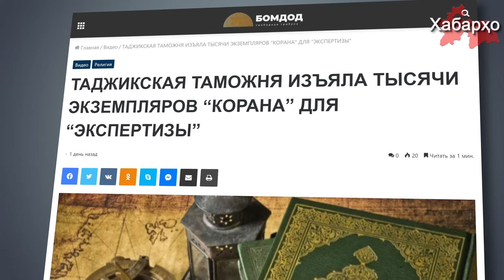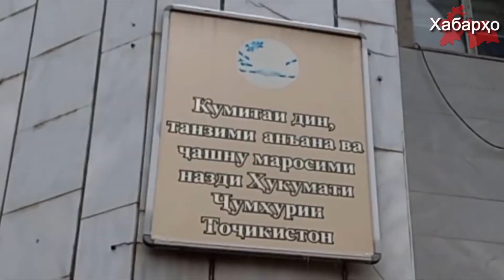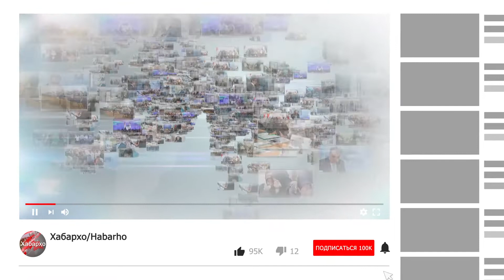Гумруки Хатлон 13 тонна Қуръонро мусодира намуд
Дар аввали моҳи январ мақомоти гумруки вилояти Хатлон ҳазорҳо нусхаи Қуръонро бо вазни умумии 13 тонна мусодира карданд, хабар медиҳад портали "Бомдод".  Дар хабар гуфта мешавад, ки ин китобҳо аз Афғонистон тавассути гузаргоҳи Панҷи поён оварда шуда ва "ба хотири амният" то тасмими Кумитаи дин мусодира шудаанд.